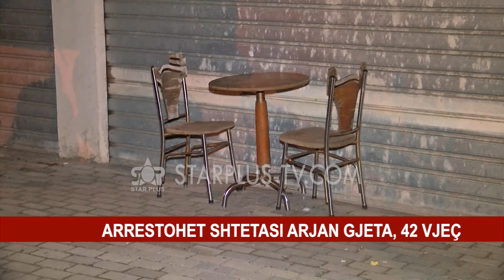PARA NDALOHET NJË KRIM NË LAGJEN "MARK LULA"